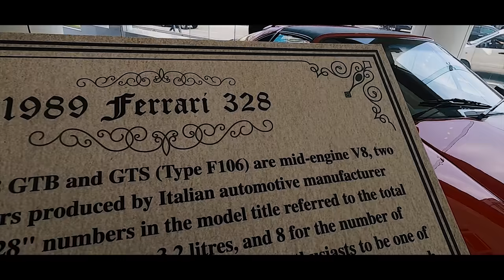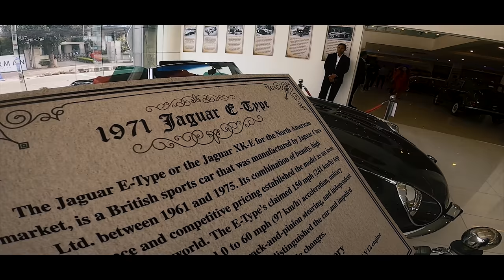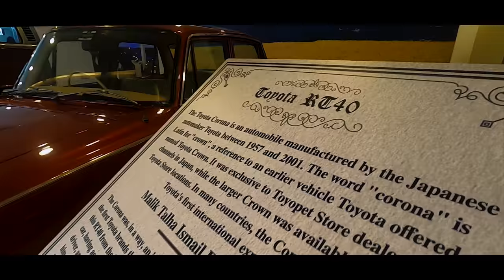Millennium 'Vintage expo 2020' Bangladesh || Pacific motors || Throttle Alpha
Greetings everyone , heres a walk-around showcasing of all the Time machines we met at Millenium Center, Tejgaon , Dhaka.

Millennium Motor Bangladesh Ltd hosted an oldschool auto expo , the "Vintage Expo 2020" , on 13th & 14 March 2020, which showcased some time machines taken perfect care of. The Vintage Expo was free for all exhibition that was attended by people of all ages to share their enthusiasm for old cars. They also plan to make this event on a Calender Basis, so we hope to see further more up ahead.

We , Throttle Alpha , planned to showcase these machines "retro-hand" , i.e , we didnt use our conventional cinematography setup but a GoPro Hero 8 set hand-held to exhibit these old school time capsules as humanely as possible !

 They exhibited cars like The Jaguar S-Type, The Ferrari 328 GTS,  Nissan President, Jaguar E-Type, '65 Bettle Bug (Chop Up), Toyota Corona RT40, Morris Minor 1000, '65 Bettle Bug (Argentine Bug), Datsun 120D, Mini MK I (Austin Seven), Triumph Spitfire MK3, Ford Zephyr, VW Type II etc which we showcased here .

The team behind this content :
Sahil Ahsan - ( Filmaking)

Music //:
Happy Fun retro BG Music - Fun time by Dj Quads